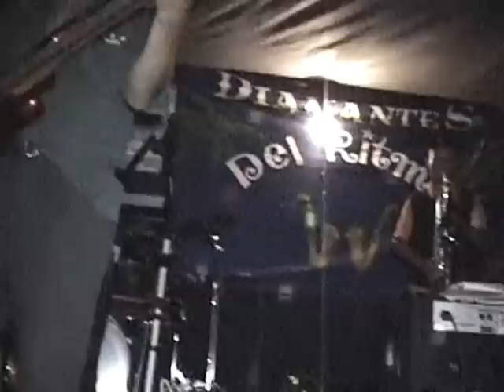55 AÑOS DE ELOISA MORALES RIVERA VIDEO2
ESTA ES LA SEGUNDA PARTE DE LA FIESTA SORPRESA DE LA FESTEJADA DONDE GOZARON TODOS LOS FAMILIARES Y AMIGOS ETC.